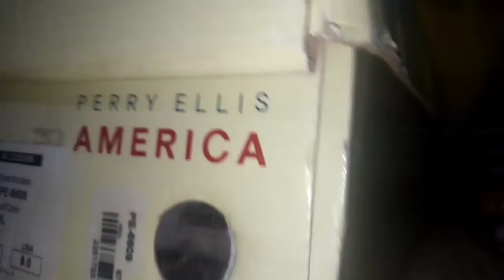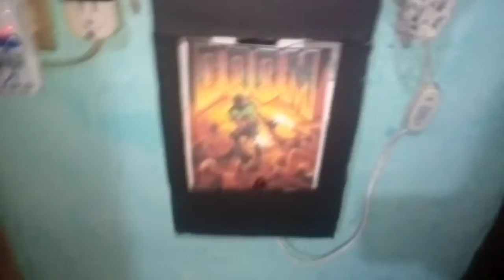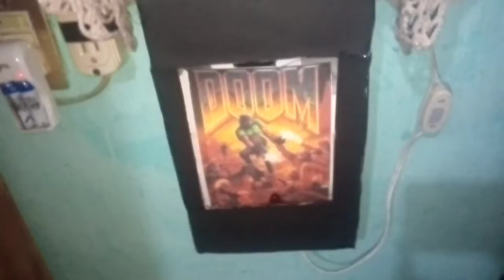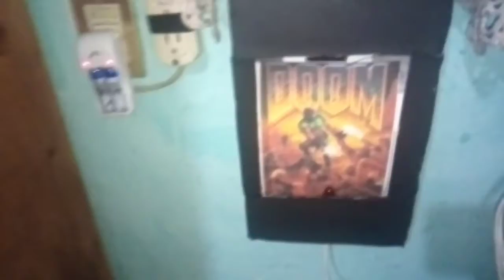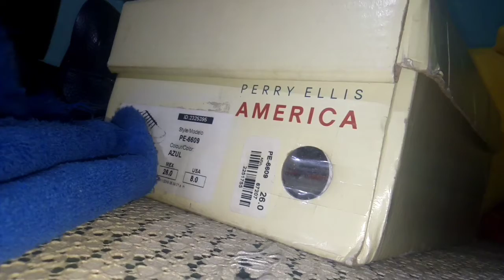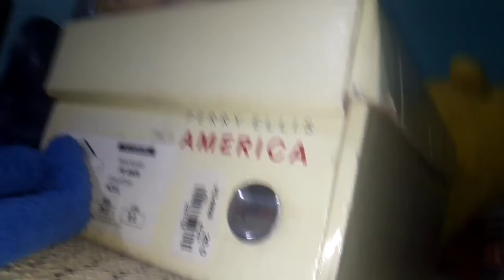Les demuestro mi creación más valiosa/Cyberdoom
contemplen amigos